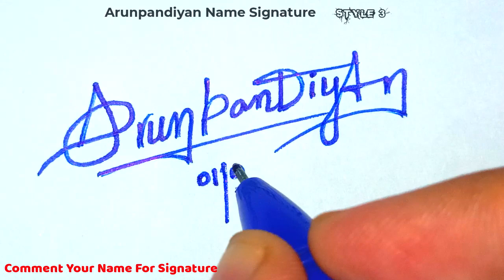✔️ Arunpandiyan Name Signature Style Request Done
Hey guys!
In this video I will show you how to make a signature of ✔️ Arunpandiyan Name Signature Style Request Done